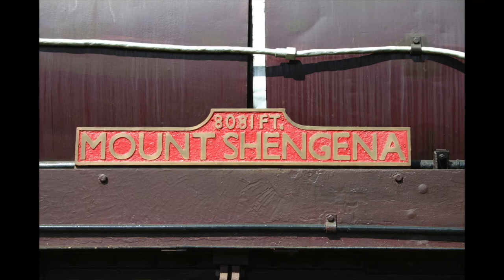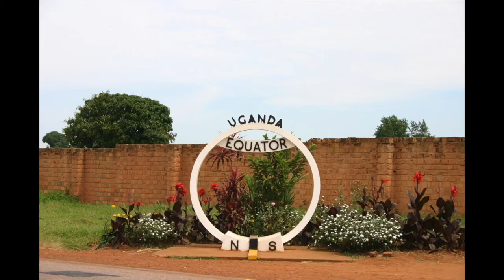【紹介】ナイロビ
ケニアとウガンダでの思い出